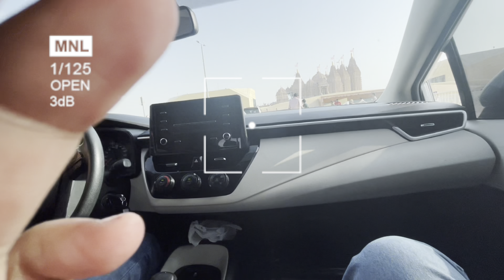BAPS Mandir Vist / Abu Dhabi / Must Visit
Hi everyone🤗! Today's vlog is a special one because we WOKE UP FOR YOU! 🌞 Join us as we embrace Dubai's crispy morning sun and show you the vibrant life here through our eyes. We're taking you on a journey, from sipping tea in the bustling streets to exploring the calmness of the parks, all while sharing those little moments that make our Dubai lifestyle vlog truly unique.

We've only had three hours of sleep, but the excitement to share our day with you got us jumping out of bed! 🏃‍♂️ Expect laughter, heartwarming moments, and perhaps even a next-level technique we stumbled upon that we can't wait to share 😉.

So, grab your favorite morning beverage ☕, and let's dive into what makes Dubai mornings so magical. And hey, we might even drop some unexpected wisdom along the way.

Your love and support mean the world to us, and they keep us motivated to bring you along on all our adventures.